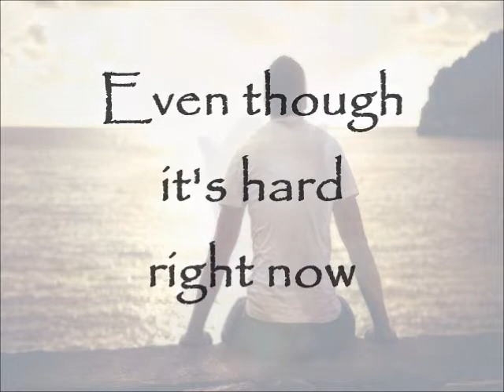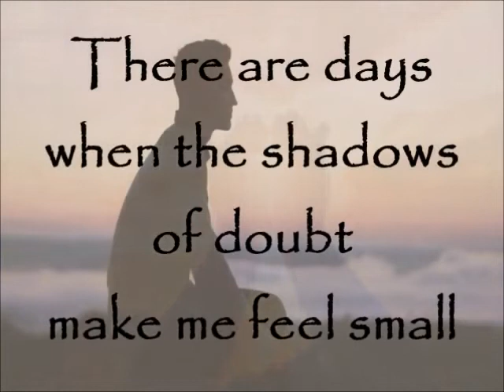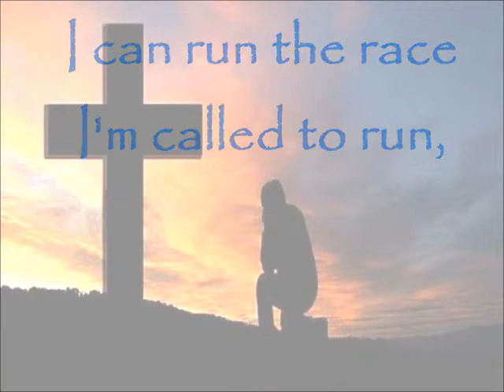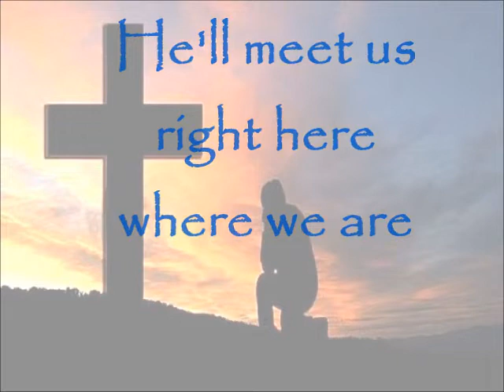Clark Family - Big Enough (Lyrics)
Music Album: My Mind's Made up.
Jesus Is Bigger Than All Your Problems.
He Heals The Sick, Mends The Broken Hearted And Most Importantly He Gives Eternal Life To Those That Believe In Him (John 3:16).